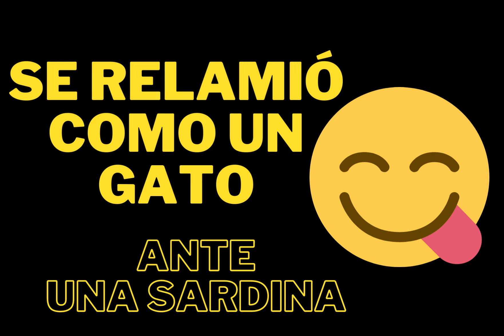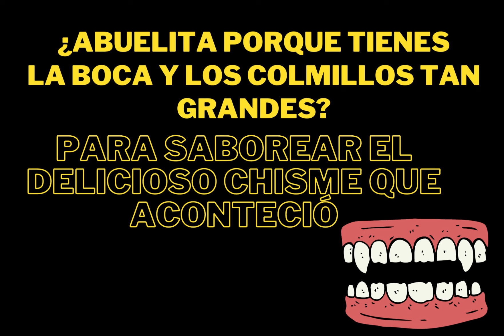El chisme más jugoso. Sabores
El chisme más jugos. Platillo especial. Sabores especiales